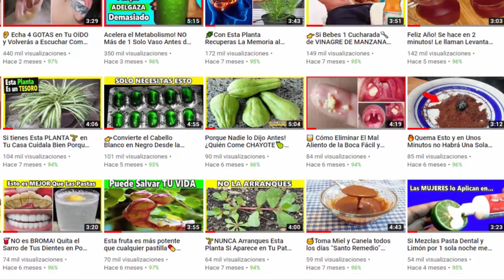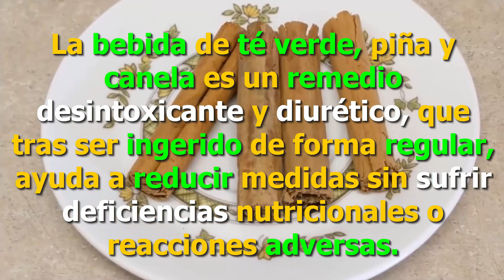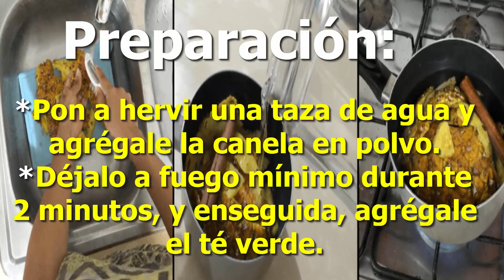Ella bebe el Té de PIÑA con CANELA🍍 Gracias a esto he vuelto hacer Flaca de Nuevo👙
En ocasiones anteriores en Menú, te hemos hablado de los beneficios que le trae a tu salud tomar jugo de piña, pero no solo el jugo de esta fruta es bueno, la cáscara de piña también la puedes aprovechar si la haces en infusión con canela. Conoce más de sus propiedades y todo lo que puede hacer por ti, en este video.